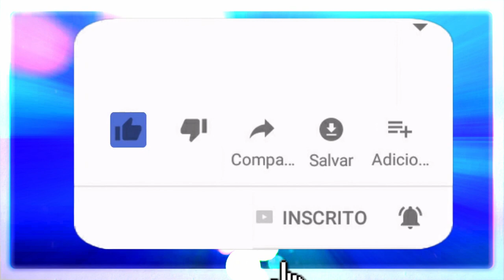PARA MULHERES!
🔴 TERAPIAS OFERECIDAS.
Mesa Radiônica: R$125,00
10:00H ÀS 19:00H.

✅Doações:
Banco Bradesco
Agência: 2379-5
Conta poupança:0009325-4